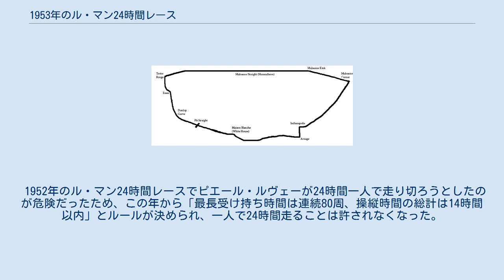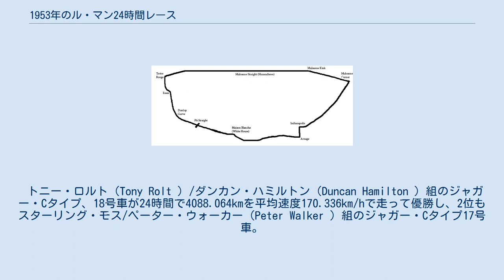1953年のル・マン24時間レース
1953年のコース 1953年のル・マン24時間レース（24 Heures du Mans 1953 ）は、21回目のル・マン24時間レースであり、1953年6月13日から6月14日にかけてフランスのサルト・サーキットで行われた。
 1952年のル・マン24時間レースでピエール・ルヴェーが24時間一人で走り切ろうとしたのが危険だったため、この年から「最長受け持ち時間は連続80周、操縦時間の総計は14時間以内」とルールが決められ、一人で24時間走ることは許されなくなった。
 メルセデス・ベンツは参加しなかった。
 タルボはルヴェーを含む4台の車両を投入した。
 完走したのは26台。
 ルヴェー/シャルル・ポッツィ（Charles Pozzi ）組はタルボでは唯一完走し8位。
前年なら楽勝で優勝できるペースであった。
 トニー・ロルト（Tony Rolt ）/ダンカン・ハミルトン（Duncan Hamilton ）組のジャガー・Cタイプ、18号車が24時間で4088.064kmを平均速度170.336km/hで走って優勝し、2位もスターリング・モス/ペーター・ウォーカー（Peter Walker ）組のジャガー・Cタイプ17号車。